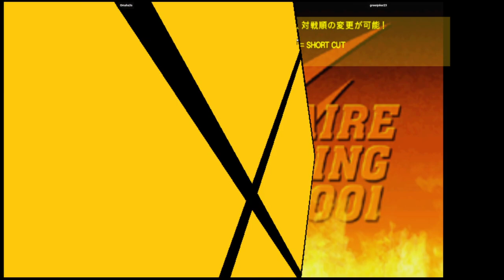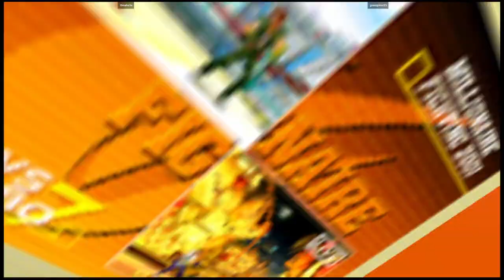CVS2 | Omaha3s VS greenjoker23 | 🇺🇸🇺🇸 Fightcade Flycast